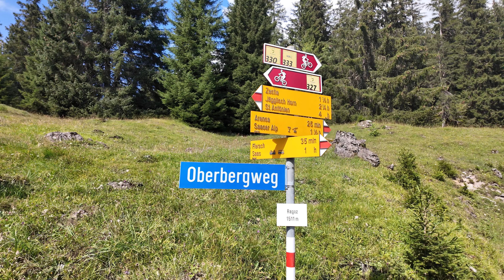4k 🇨🇭 Madrisa Alp - wanderung - Saas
Madrisa Alp Wanderung